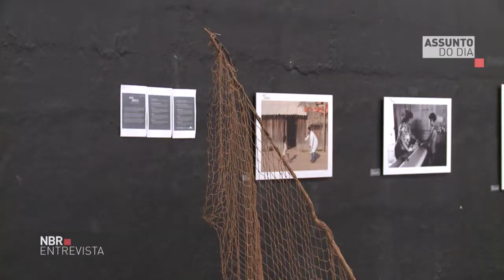NBR Entrevista aborda a Linguagem e a Cultura Indígenas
NBR ENTREVISTA - 13.04.18: O assunto é Linguagem e Cultura indígenas. Programa trata sobre os diversos idiomas dos povos indígenas brasileiros e a extinção de algumas línguas e traços identitários.